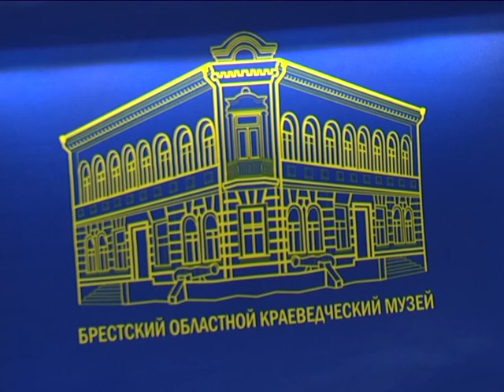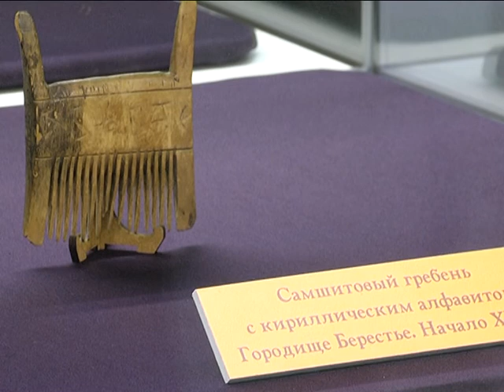2019-01-31 г. Брест. Проект «12 артефактов». Новости на Буг-ТВ.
В год тысячелетия в городе над Бугом проводится большое количество разнообразных мероприятий. Одно из них, своего рода, уникальное, прошло в областном краеведческом музее. Миллениум здесь встречают двенадцатью артефактами. Это уникальные предметы из коллекции музея, все с грифом «эксклюзивный». Что же представили брестскому зрителю представители музея накануне – Анастасия Ноздрин – Плотницкая расскажет подробнее.